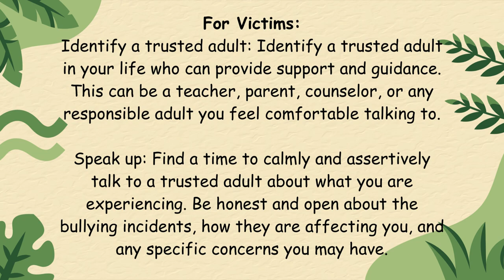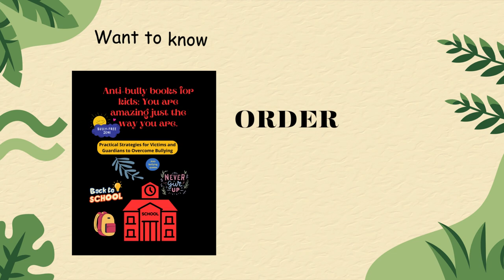kdp ebook trailer...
The need to raise awareness of bullying's serious effects is urgent. Give your teen child or the person who needs it the most an ebook copy.